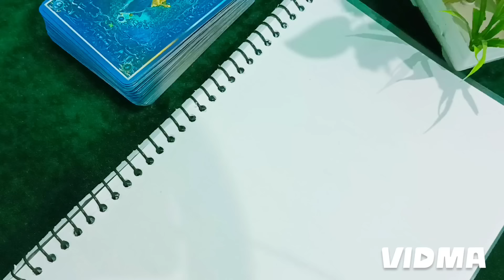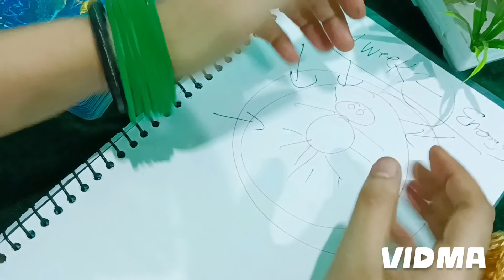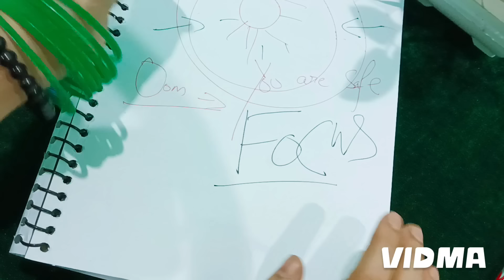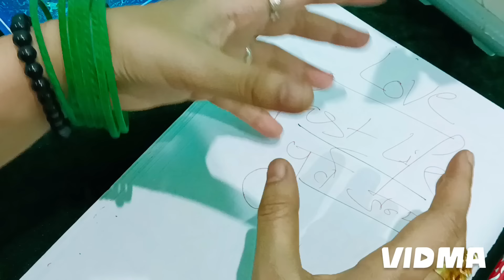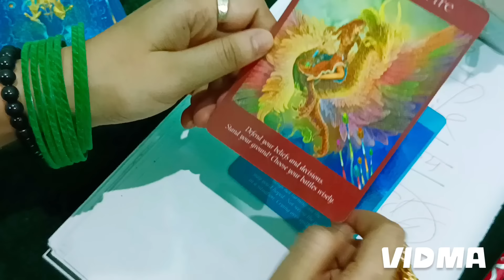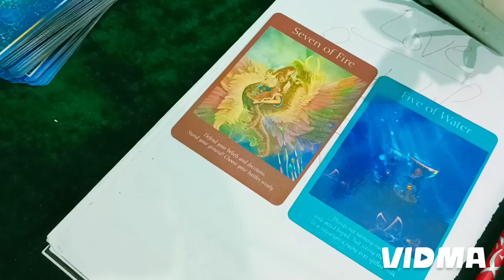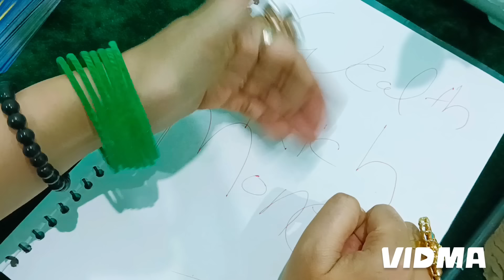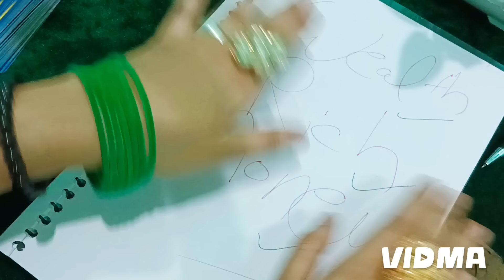महादेव ने उजागर कर दिया सत्य l Direct Message From Shiv Ji 🕊️🌿🧿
Queries Answered -
Lord Krishna Message
Timeless Reading
Tarot Card Reading
Mahadev Message
Today Tarot
Mahadev Tarot Reading
Divine Tarot
God message,
universe message
gods message
Jesus message
Divine message
Today universe message
Message